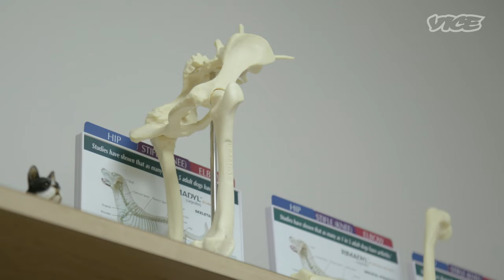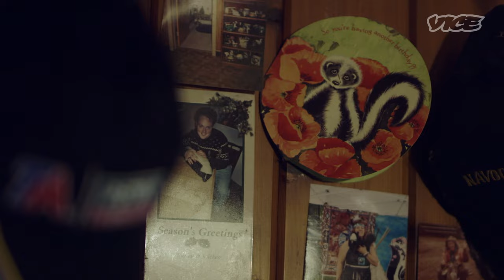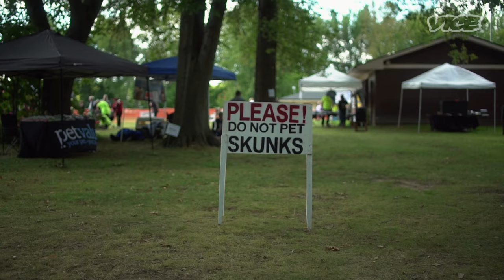We Went to the World's Largest Skunk Convention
For the past 16 years, North Ridgeville, Ohio, has hosted pet owners from across the country to celebrate what founder Deborah Cipriani claims is the largest skunk convention in the world. This year, VICE's Taji Ameen went to the annual Skunk Fest to check out its competitions and meet dozens of skunk enthusiasts and the descented animals they keep as pets.

On this episode of 'American Conventions,' Taji meets the owner of a skunk sanctuary, learns what it takes to be crowned the festival's queen or king skunk, and tries to find out why these feared mammals are becoming beloved pets in people's homes.